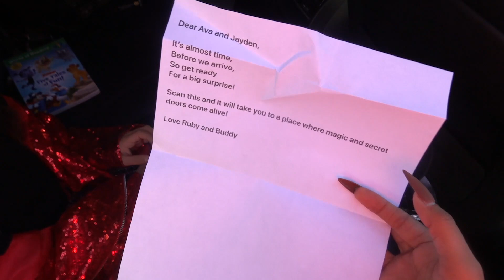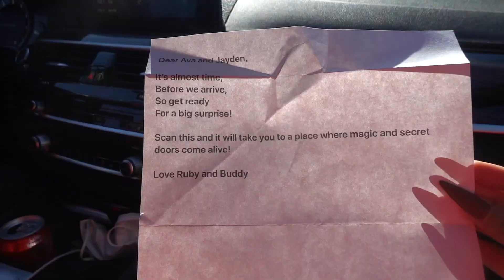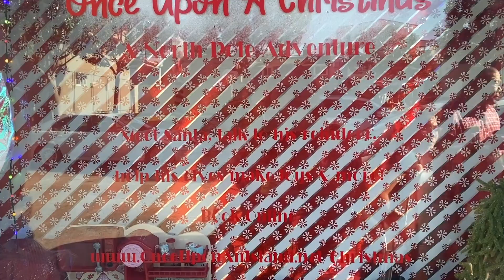ELF ON THE SHELF SURPRISES AVA AND JAYDEN WITH A SECRET LOCATION!! REAL ELVES CAUGHT ON CAMERA!!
Ava and Jayden's ELF ON THE SHELF surprise them with a secret location in the NORTH POLE to meet Elves in real life and Santa!! Not only do they surprise them with a secret hiding spot, but some of their besties are ALSO there!! Do you think they get to see real elves???

Thank you to ONCE UPON AN ISLAND for bringing ONCE UPON A CHRISTMAS to newport beach!

Location: ONCE UPON AN ISLAND
                  118 AGATE AVE

Book your experience here before they are SOLD OUT! They are only here for a week!!!

Follow our friends @Kennieshenofficial